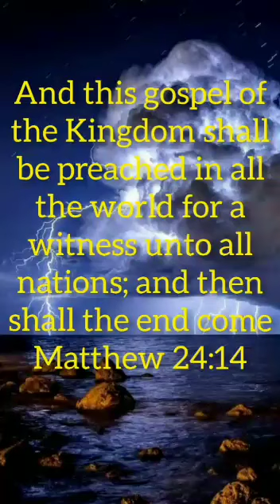Street Evangelism Downtown Kingston Jamaica || Youth in Ministry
With such an army of workers as our youth, rightly trained, might furnish, how soon the message of a crucified, risen Saviour might be carried to the whole world!